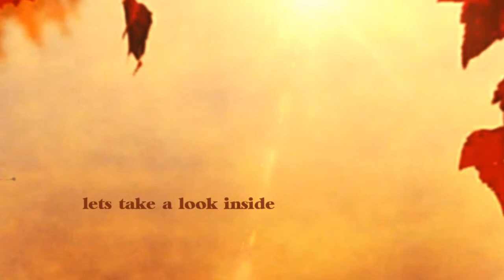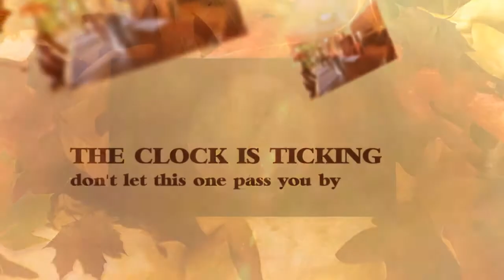SOLD - 2528 Mcgregor Drive, Austin TX 78745 | South Austin Home For Sale | TEMPORARILY OFF MARKET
Listed by Ricky Cain, South Austin Realtor and real estate specialist with Cain Realty Group - Austin Keller Williams Realty Southwest Market Center. 512-675-SOLD

Completely remodeled beauty in HOT HOT HOT South Austin & just blocks from Sunset City/Westgate Shopping! High quality roof/siding as well as interior remodel only a few months old! Interior has NO carpet/popcorn BUT includes India Copper Brown granite, exotic tile, refreshed cabinets, new fixtures, stainless steel appliances, custom bathroom cabinets, new tubs/showers & more! Backyard features raised garden beds, ledgestone pathway, butterfly garden & greenhouse. Homes here sell in hours. Don't Miss Out!

2528 McGregor Drive Austin 78745 listed by Ricky Cain, South Austin Realtor Specialist
Cain Realty Group - Keller Williams Realty
512-675-SOLD